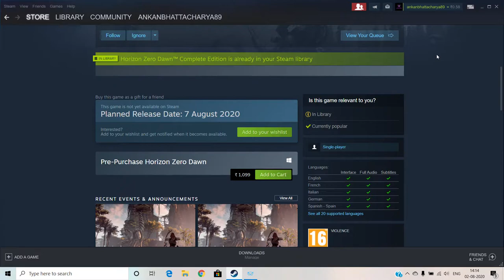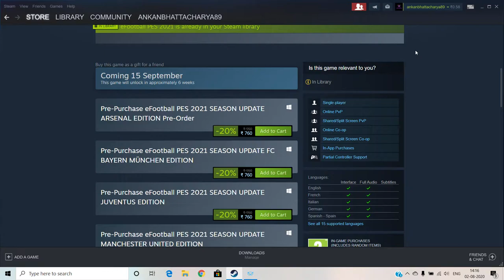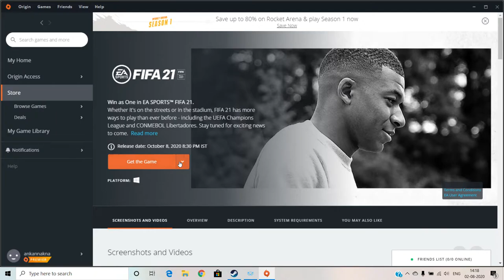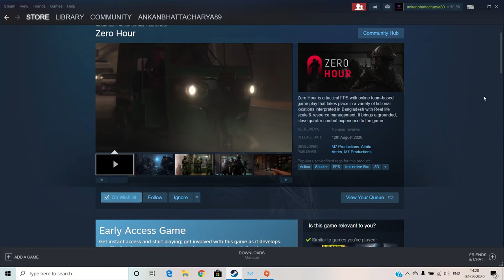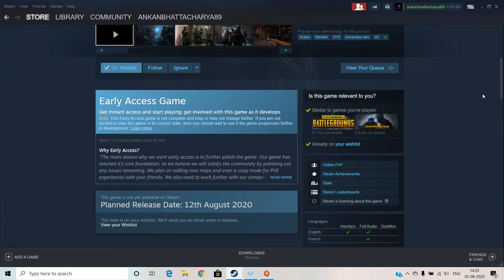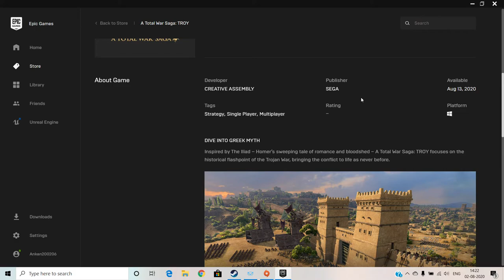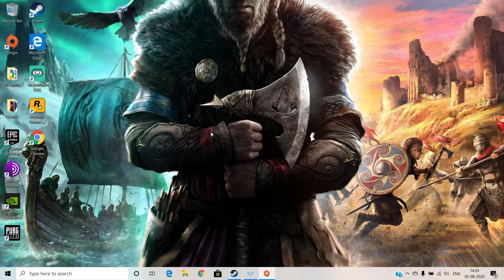HORIZON ZERO DAWN | PES 21 SEASON UPDATE | TOP UPCOMING GAMES 2020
In this video I have discussed about the Top Upcoming Games in 2020 which includes games like eFootball PES2021 Season Update, Horizon Zero Dawn Complete Edition for PC, etc.

Also guys I have am thinking of changing my channel name. I have decided some but want your suggestions.
Some names that I have decided:
Admirable Ankan
Nimo Gaming
Nimo
Adventurous Ankan
Keen Gamer Ankan